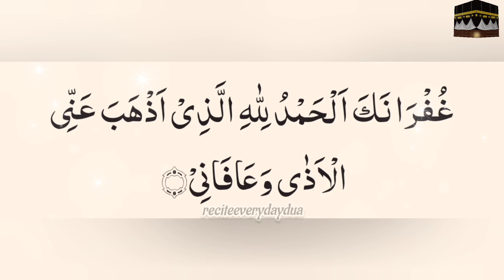bathroom (toilet) se baher aane ke baad ki dua